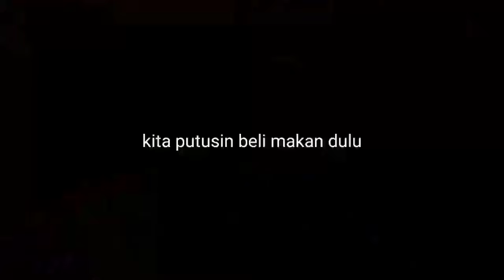TERHARU HABISI SEMUA KOMPLOTAN JAY‼️